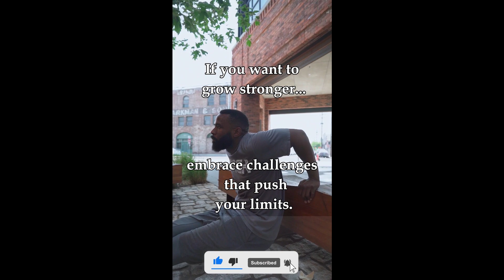Achieve Greatness: Top Motivational Quotes for Success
🚀 Elevate Your Life with Inspirational Quotes 🚀

Welcome to a journey of self-motivation and empowerment! In this short video, we've curated a collection of the most impactful motivational quotes to help you conquer your goals, boost your confidence, and supercharge your life.

✨ Life-Changing Wisdom
✨ Motivation for Personal Growth
✨ Keys to Overcoming Challenges

Each quote is carefully selected to ignite your inner drive and inspire positive change. Whether you're facing challenges, pursuing your dreams, or seeking a daily dose of motivation, our compilation has something for everyone.